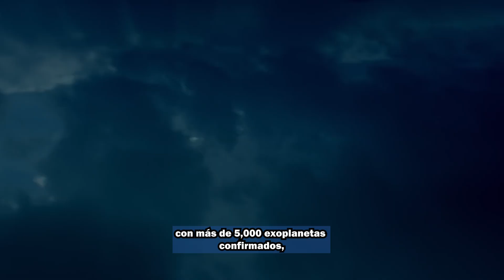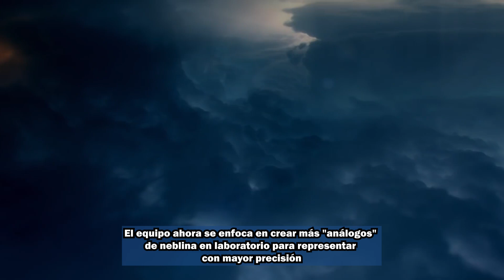Científicos Simulan Cielos Brumosos en Mundos Acuáticos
El estudio, publicado en Nature Astronomy, destaca la importancia de perfeccionar técnicas de laboratorio para entender más de 5,000 exoplanetas confirmados con diversas químicas atmosféricas.